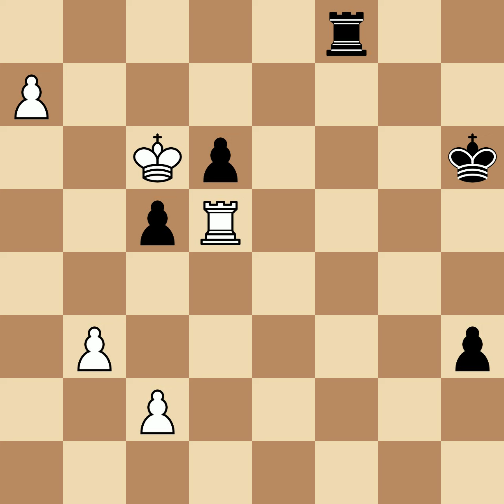Lasker, Emanuel vs Pollock, William Henry Kraus | New York, 1893, 1-0